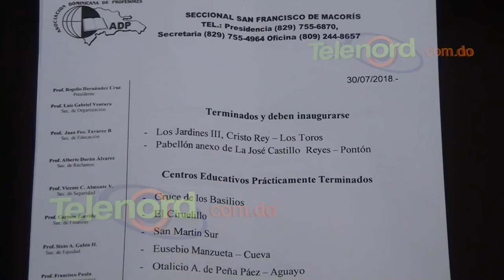ADP entrega documento ante gobernación; exige solución a suspensión de directores